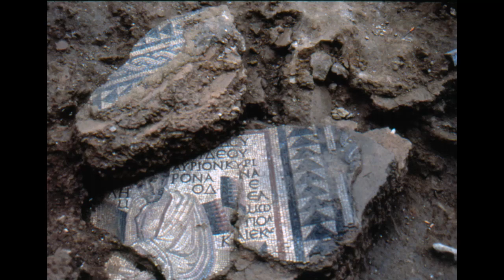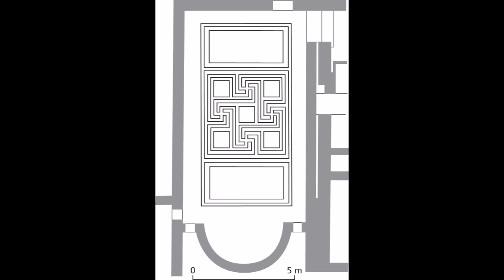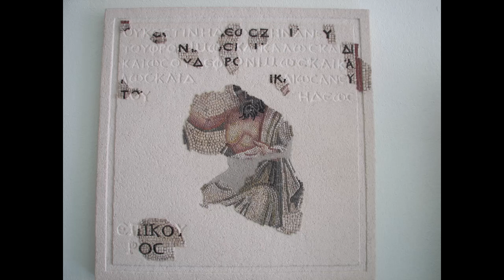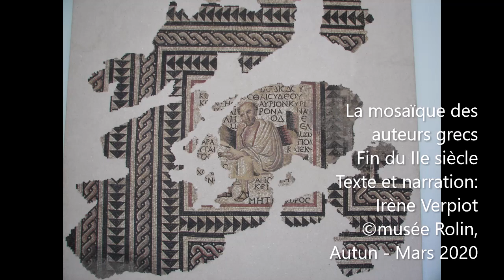La mosaïque des auteurs grecs / 5 minutes au Musée Rolin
Musée Rolin, Autun.